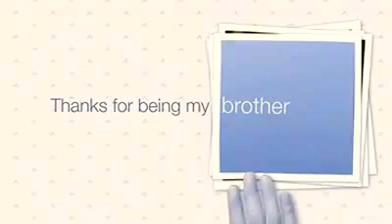My Brother Chris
Chris is an amazing person, and is worth meeting, he's has been there for me since 6th grade and I love him to death, I cannot imagine my life without him in it, he's my brother for life.